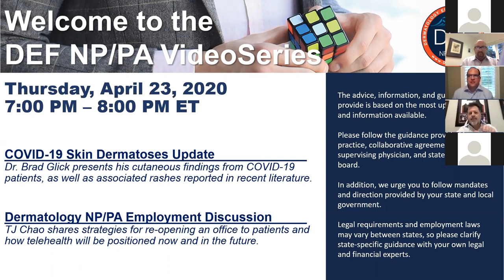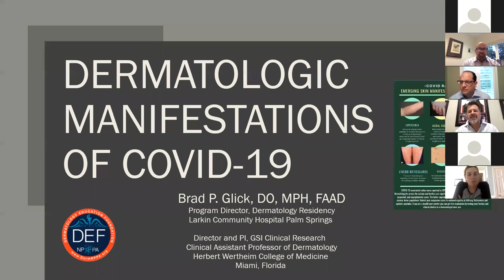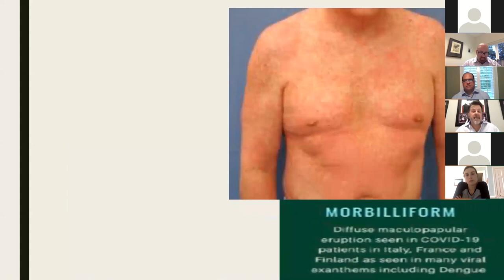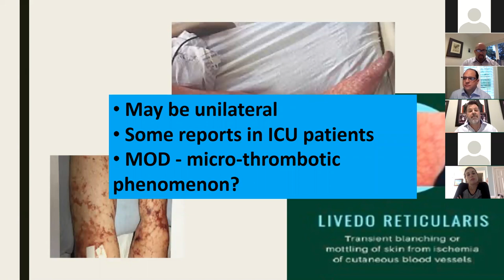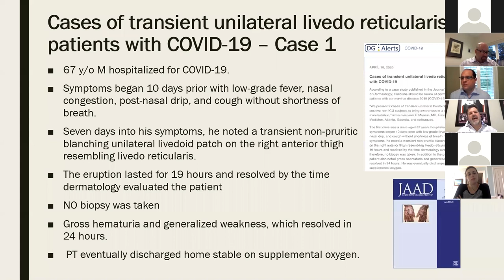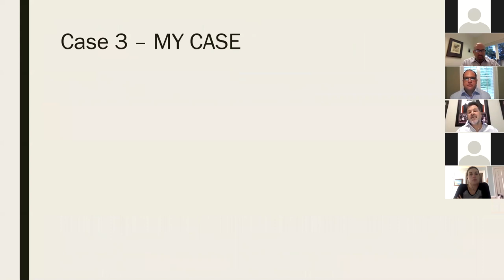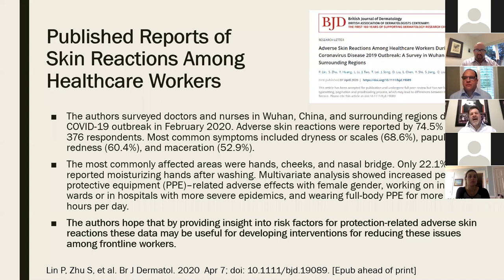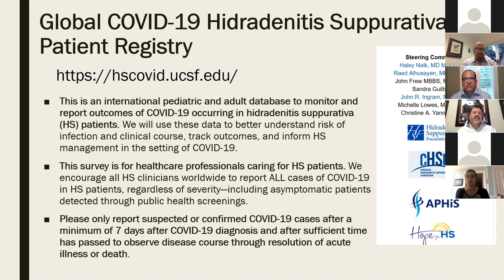DEF NP/PA VideoSeries April 23, 2020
COVID-19 Skin Dermatoses Update:
Brad Glick presents his cutaneous findings from COVID-19 patients, as well as associated rashes reported in recent literature.

Dermatology NP/PA Employment Discussion:
TJ Chao will share strategies for re-opening an office to patients and how telehealth will be positioned.